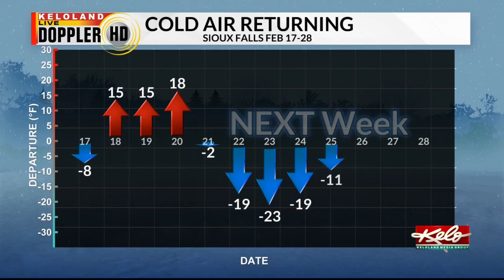Get ready for a change in the weather pattern